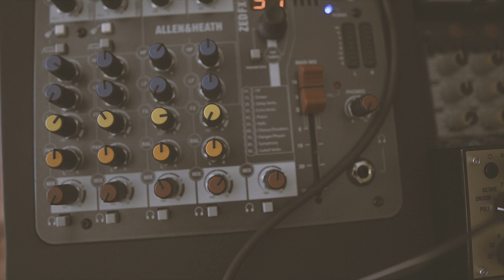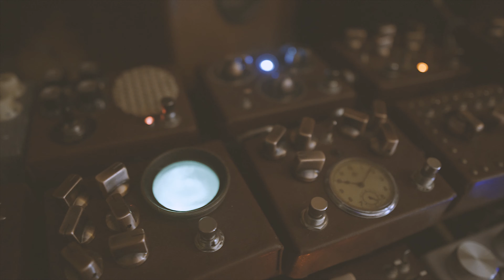005 Muzyka przyrodnika, live looping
Rozbudowa mini studia :) Behringer model d, Arturia drumbrute, Arturia keystep